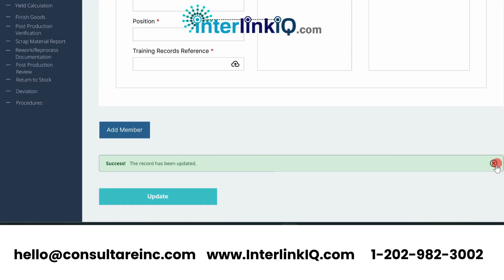Production Team Members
InterlinkIQ optimizes Production Team management with streamlined communication, task assignment, performance tracking, and regular updates, enhancing productivity and operational efficiency.